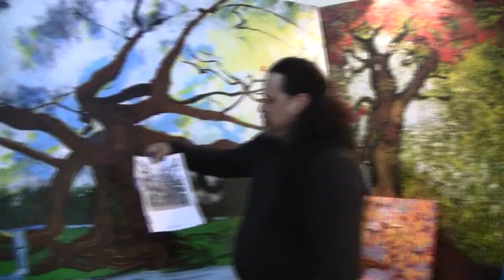Stefan Duncan Studio Tour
Stefan gives us a tour of his studio and comments on several of his paintings.